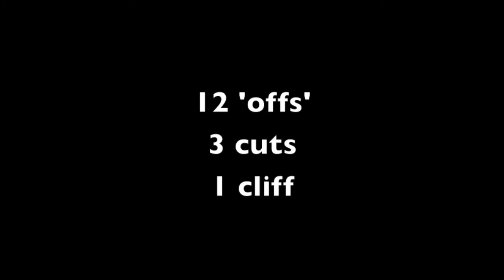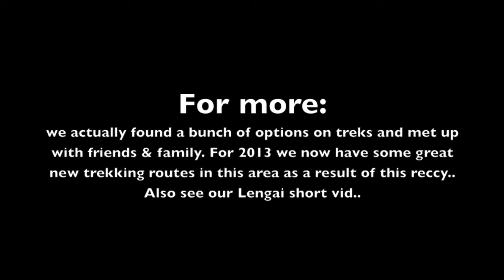Empakai to Lake Natron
A 'reccy' to check out hiking routes from Empakai to Lake Natron. Except we took mountain bikes to speed things up and have some fun and do a 'first descent'. Found some new great trails, met some real characters and then went on to find a couple of new routes into Ngare Sero & climbed Oldonyo Lengai. Good couple days.